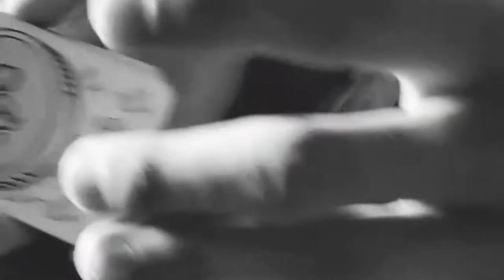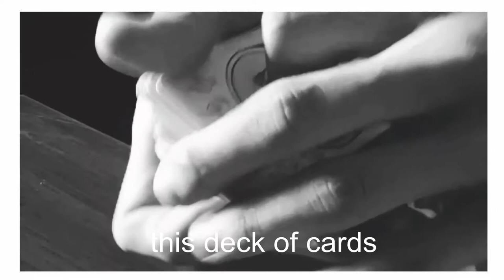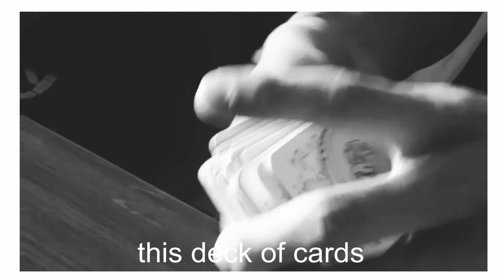Deck of Cards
My friend, serene
the world may seem,
but a storm is on the rise.

Birds are fleeing,
that's whaty I'm seeing
when I watch these yellow skies.

On this journey,
on our travels,
we have to cut out all this fear

Chorus : So shuffle this deck of cards

Here's to good times
in the sunshine
the future never is the same

On the lookout
for an endgame
on this ever running train

Smarter living
sands are shifting
tracks are moving all the time

Where's the compass
in our distress
showing us a straighter line.